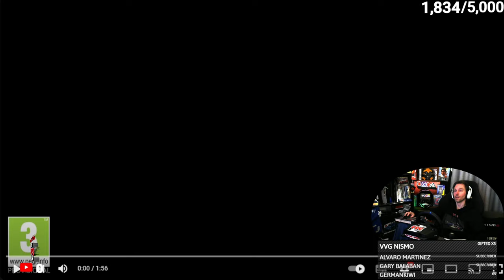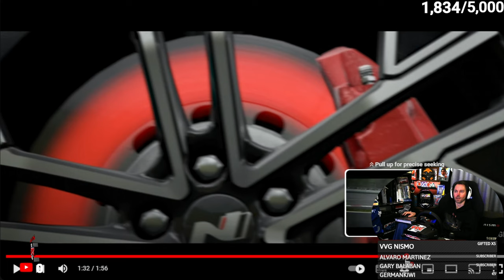Is Assetto Corsa EVO the New King of GT Racing?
Assetto Corsa EVO - Just Announced! A GT7 Challenger Appears?
We look at the trailer and check out the dynamic weather, graphics, and possible free roam or touge with traffic? I hope so! Looks amazing!

Timestamps:
0:00 Intro
0:28 Trailer
2:30 Thoughts

Game Rotation: GT7, ATS, ETS2, Taxi Life, JR East Train Sim

➡ Vecteezy
➡ Xbox Ambassador

➡ PSN/Xbox/Steam/Epic: nIsMo86oz
➡ Mailing Address:
➡ VVG Nismo